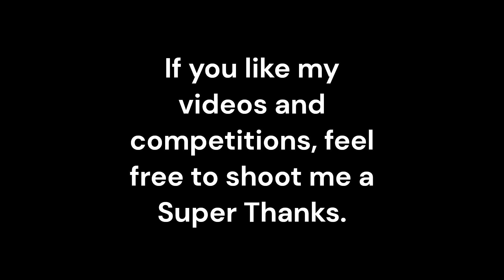Battle of the Arroyo Kayak Competition